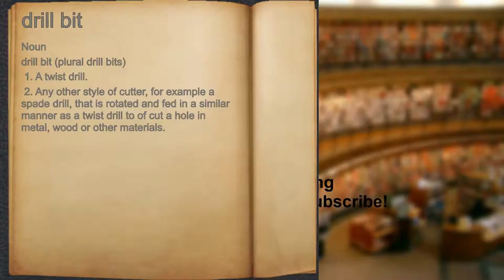What does drill bit mean?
A spoken definition of drill bit.

Intro Sound:
Typewriter - Tamskp